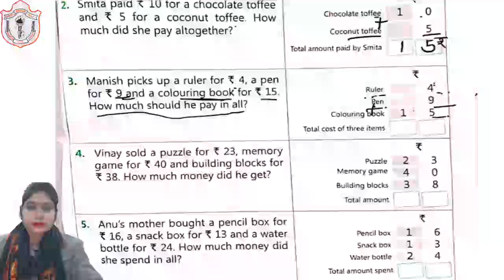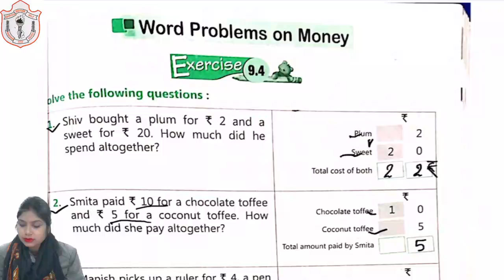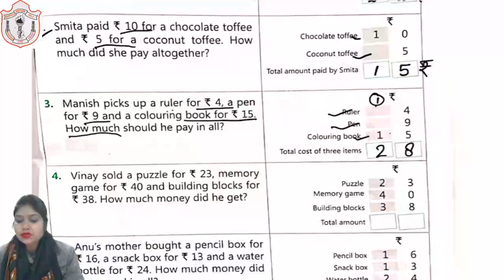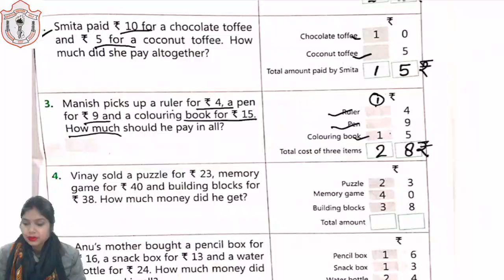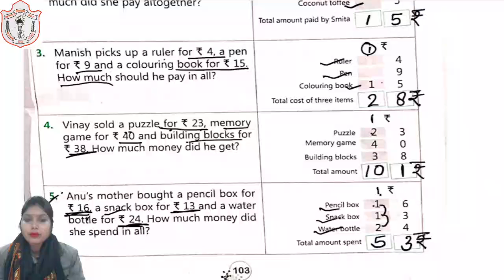CLASS 02 II MATHS II EXERCISE 9 4 II